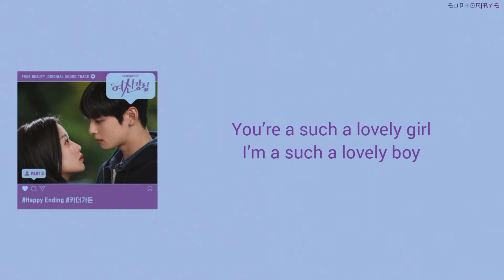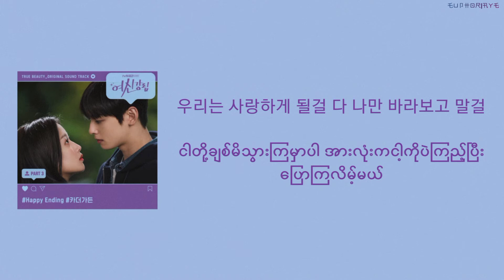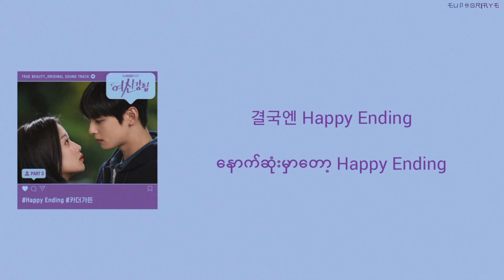Car, the garden (카더가든) - Happy Ending《True Beauty (여신강림) OST》Han+MM sub